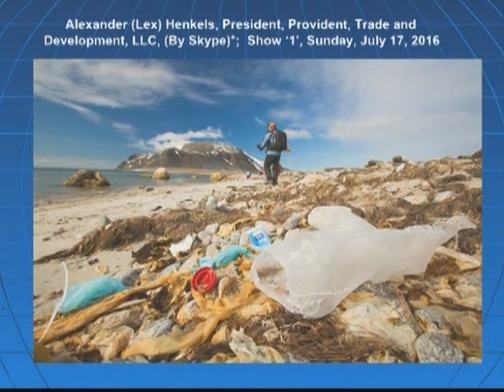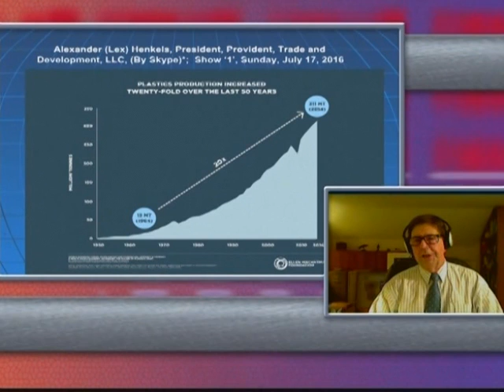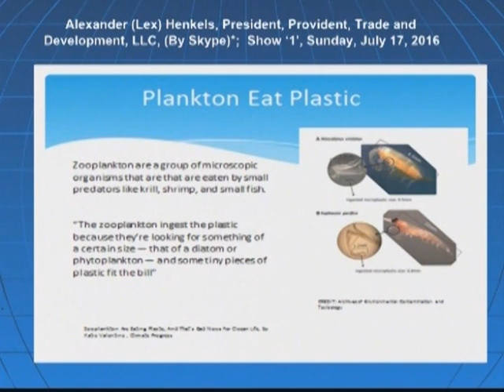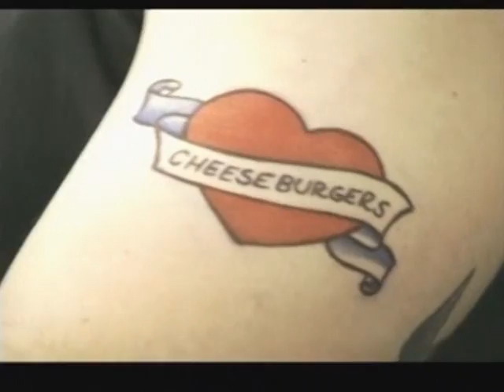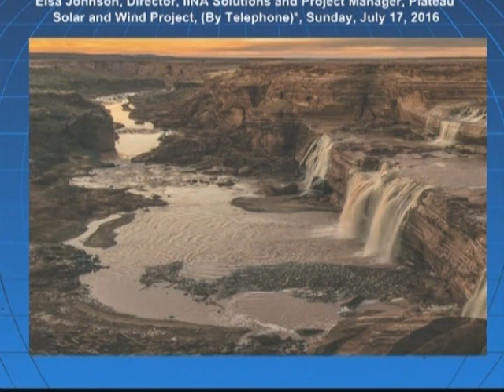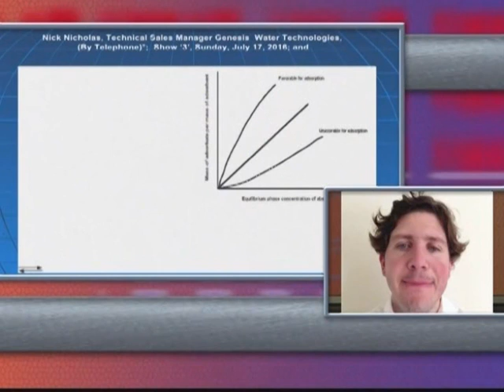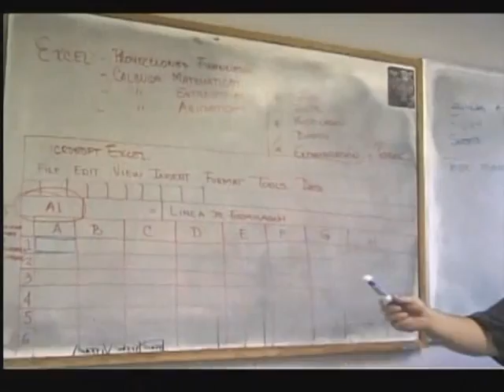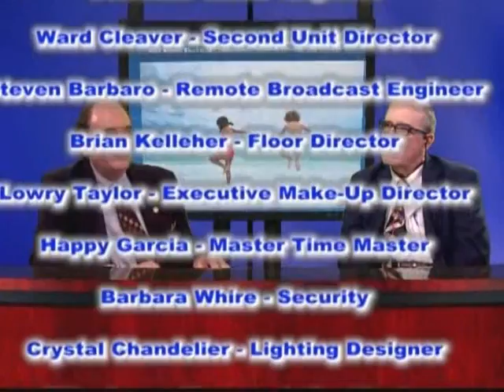Emerald Planet July 17, 2016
Solution for Ocean Plastic Pollution

Show '1':  Alexander (Lex) Henkels, President, Provident Trade and Development, LLC.,

Show '2':  Elsa Johnson, Director, IINA Solutions and Project Manager, Plateau Solar and Wind Project, Leupp Navajo Chapter Area,

Show '3':  Nick Nicholas, Technical Sales Manager Genesis Water Technologies,

Show '4':  Mark Snyder, President, Global Solar Water Power Systems and President, Mark Snyder Electric